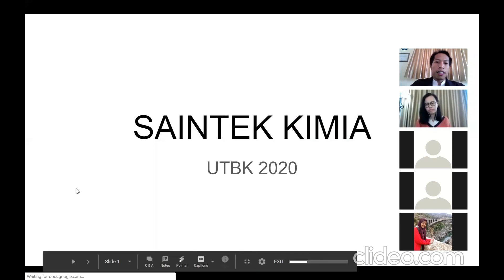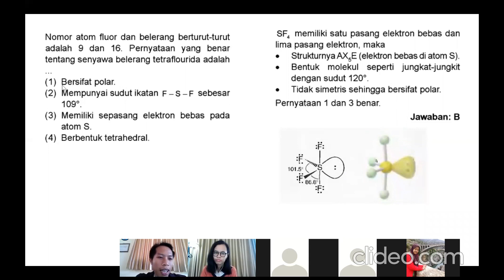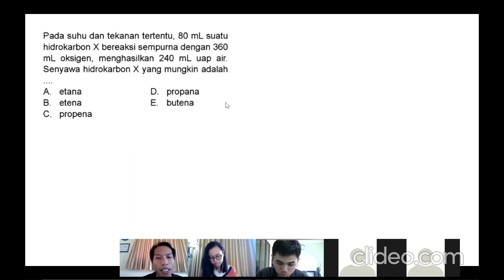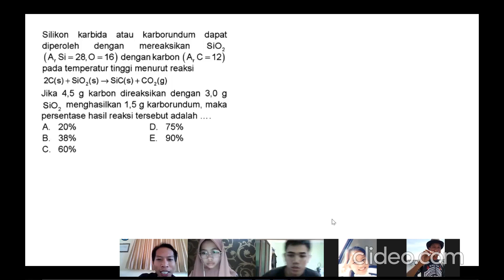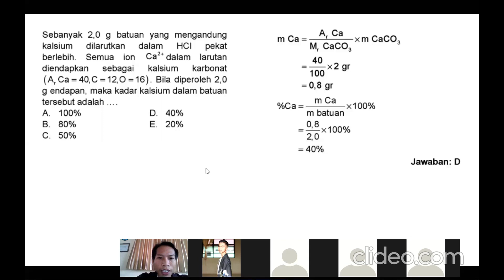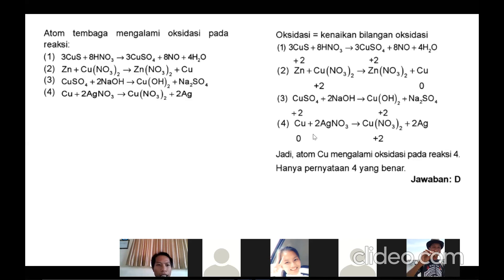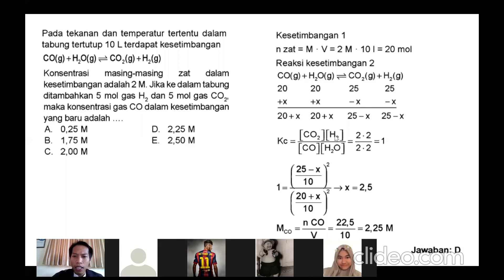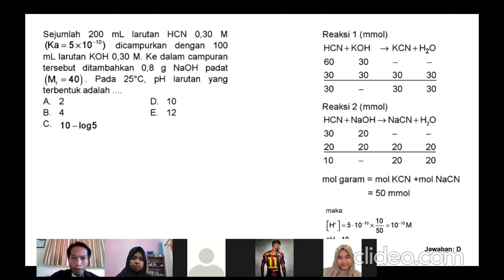UTBK 2020 saintek kimia pertemuan 1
Persiapan UTBK 2020